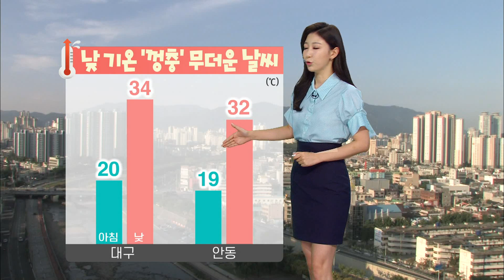[대구MBC뉴스] 오늘의 날씨